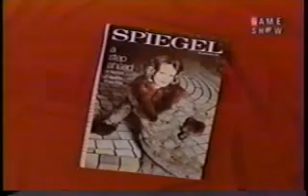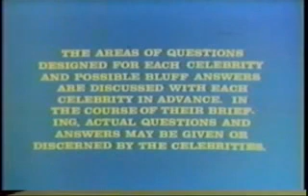The Hollywood Squares (Syndicated) - Charlie (X) vs. Janet (O) (1972)